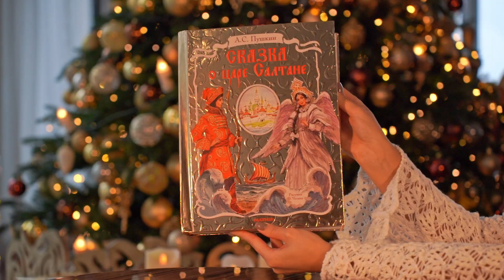Серия "Самая удивительная книга с объёмными картинками"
Продолжение легендарной серии «Самая удивительная книга с объемными картинками»!

Удивительное путешествие в мир любимой сказки! В серии выходят подарочные книги большого формата с произведениями признанных классиков. Внутри читателей ждет сюрприз — объемные картинки-панорамы от лучших художников-конструкторов детской книги. Панорамы выполнены на высшем уровне: множество деталей, интерактивных элементов и скрытых сюрпризов не дадут заскучать! Книги этой серии станут отличным подарком для всех ценителей необычного иллюстрирования. Сказки изложены простым языком. Мудрые и весёлые, эти истории воспитывают лучшие качества, заставляют подумать, смешат, развивают воображение и эмоциональный интеллект.

«Сказка о царе Салтане...» А. С. Пушкина — одно из великих произведений русской литературы. Знакомая с детства, с каждым следующим прочтением она раскрывает перед читателем новые грани, более яркие и глубокие.

Перед вами не просто книга, а целое путешествие в сказку. Здесь, в нежных акварельных иллюстрациях Вадима Челака и фантастических бумажных конструкциях Екатерины Казейкиной, словно оживают остров Буян со всеми его чудесами, царь Салтан, князь Гвидон и прекрасная Царевна-лебедь. Каждый разворот книги сопровождается объемными элементами, которые погружают читателя в атмосферу волшебного мира русской сказки.

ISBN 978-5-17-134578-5